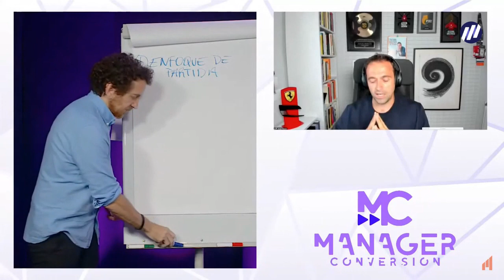Claves para VENDER TUS PRODUCTOS por internet con Sergio Marcús